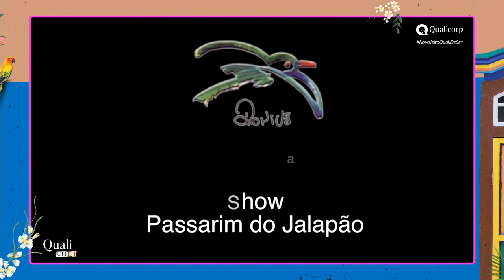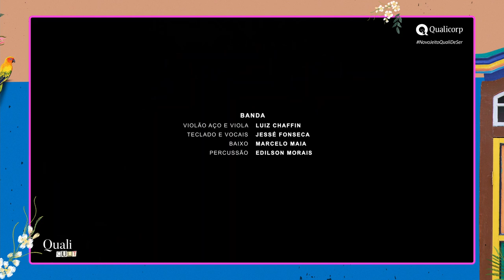Dorivã e banda Show Passarim do Jalapão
O cantor e compositor tem registrado em sua obra, de mais de 40 anos, os costumes, linguagens, fauna, flora e gente tocantinense. De origem indígena, é um dos mais respeitados criadores do cancioneiro popular do Tocantins. Se faz Mestre na arte da restauração de um legado de sons, ritmos, cânticos e instrumentos musicais de suma relevância para o patrimônio cultural brasileiro. O trabalho do artista sofre por falta de oportunidades de ser mostrado, sobretudo em tempos de pandemia, que afetaram drasticamente a sua carreira e dos instrumentistas acompanhantes. A circulação do seu trabalho em plataformas digitais representa momentos apropriados para dar conhecimento à cultura do norte do país, a promover um intercâmbio entre o público e o artista que, ao dar publicidade às suas criações, tem sua inspiração abastecida no relacionar virtual permitido na atualidade com a plateia que o prestigia.

FICHA TÉCNICA:

Cordas : Luiz Chaffin
 Baixo : Marcelo Maia
 Percussão: Edilson Morais
Teclado: Jessé Fonseca
Violão e voz: Dorivã